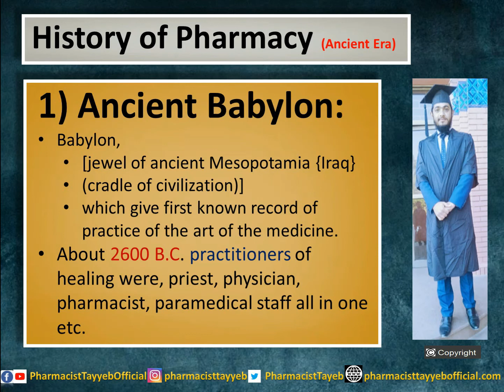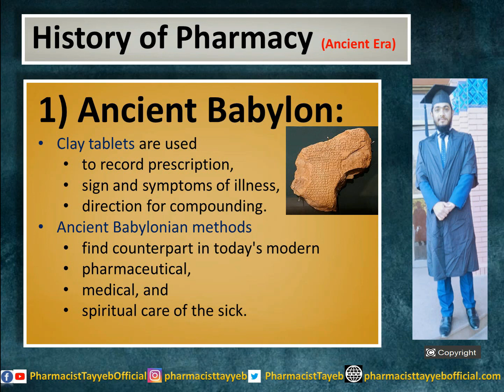Ancient Babylon | 2600 BC | Cradle of Civilization | Ancient Era | History of Pharmacy